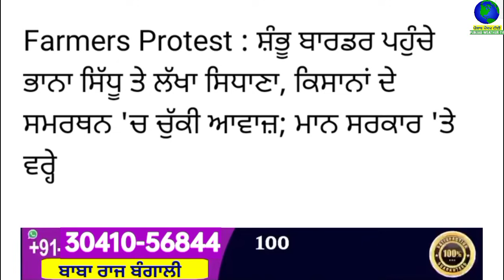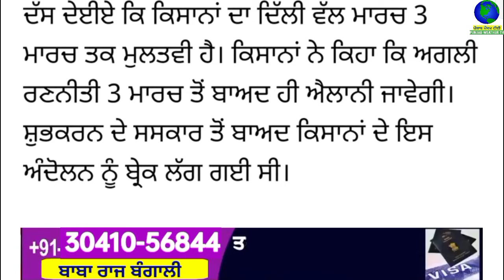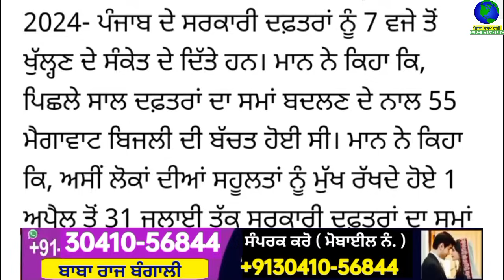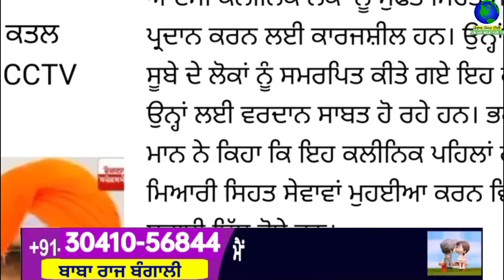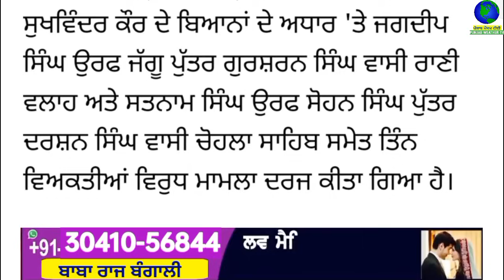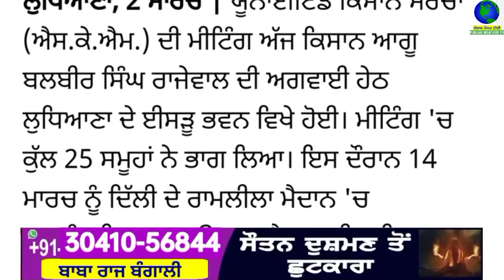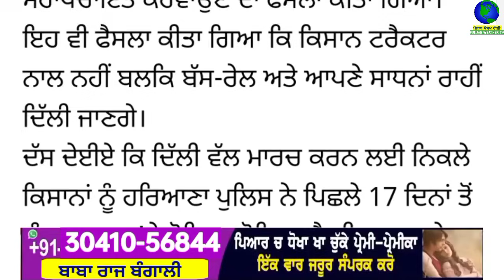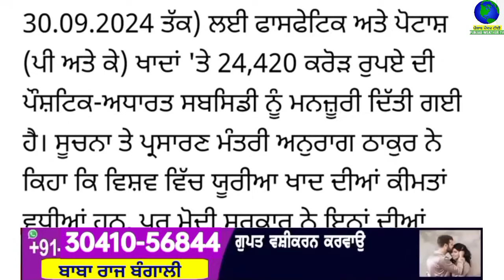Big News of Punjab | 3 ਮਾਰਚ 2024 | Punjabi News | 3 March 2024 | PUNJAB WEATHER TV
Big News of Punjab | 3 ਮਾਰਚ 2024 |  Punjabi News | 3 March 2024 | PUNJAB WEATHER TV | Morning News Punjab